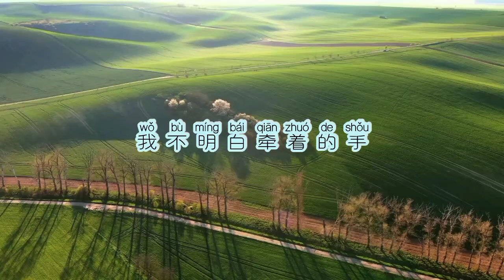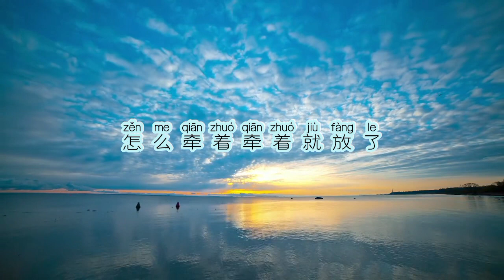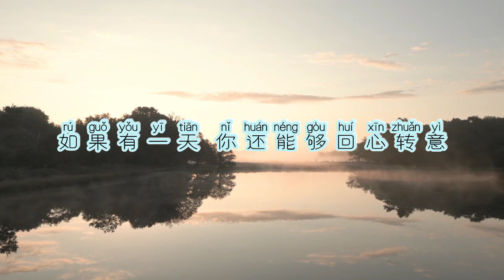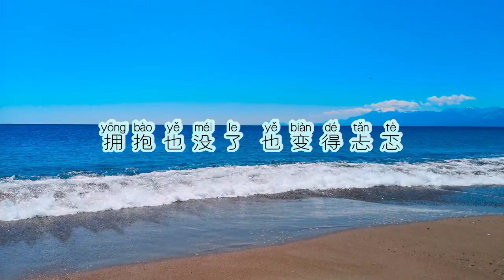小咪 - 我走後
听到这首歌时候会哭了起来，慢慢停这首歌时候你会很想哭